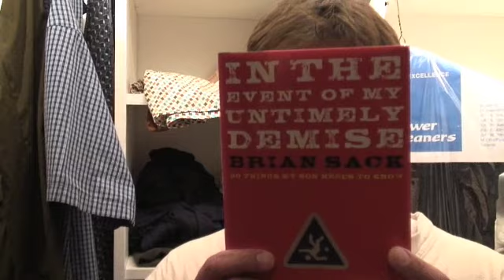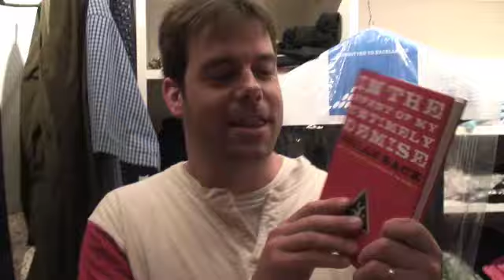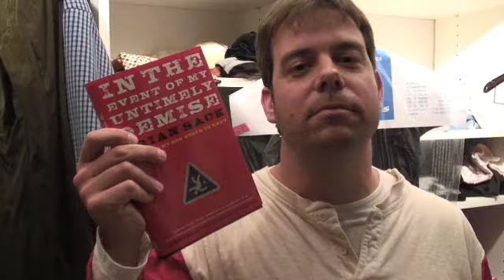Closet Testimonials - Mike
A testimonial for IN THE EVENT OF MY UNTIMELY DEMISE shot on location in a closet.